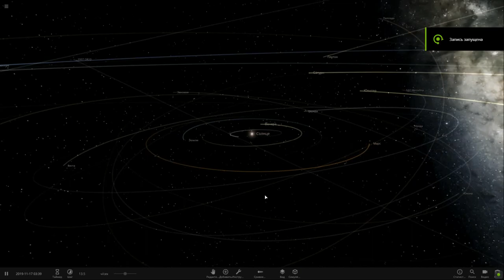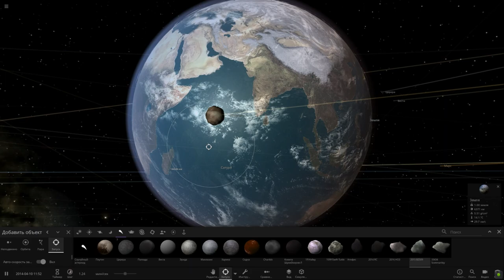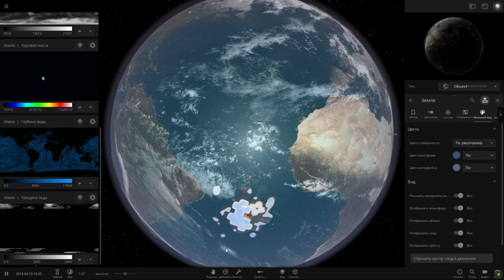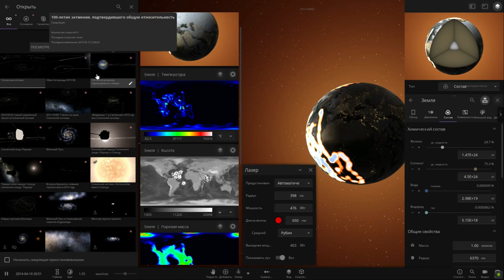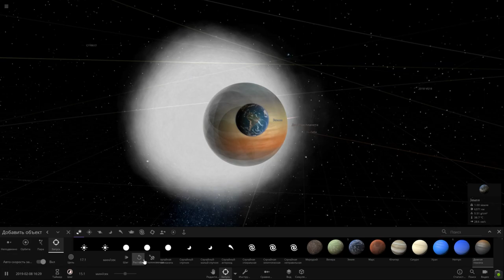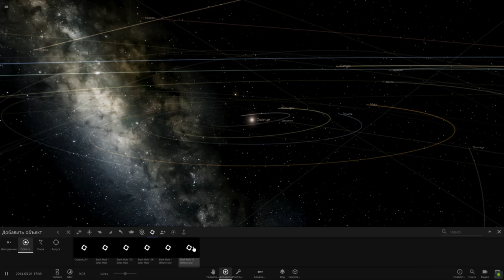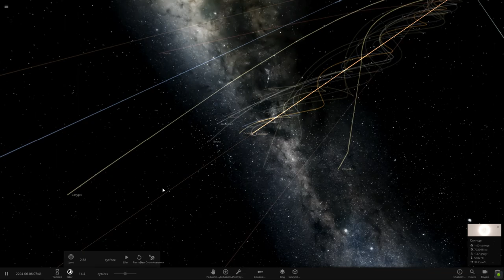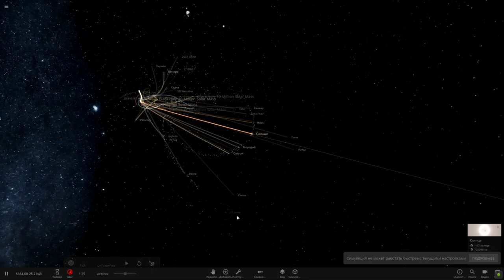Universe Sandbox ² .АПОКАЛИПСИС СОЛНЕЧНОЙ СИСТЕМЫ!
Столкновение планетарных тел (столкните Луну с Землей), моделирование климата планет (меняйте угол наклона полюсов, удаляйте планеты от звезды), терраморфинг (добавьте двуокись углерода в атмосферу, планета нагреется, затем добавьте воду...), деформация планет (атакуйте планеты астероидами и кометами, любуйтесь образующимися кратерами) и многое-многое другое.
✔️Наш Дискорд канал
✔️Я в Дискорд SkyTop GAMES#0197